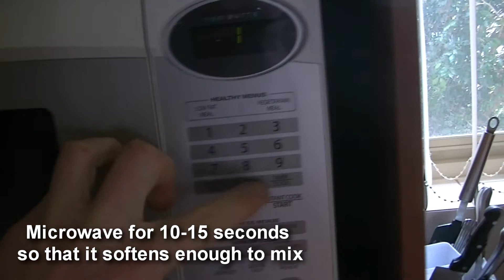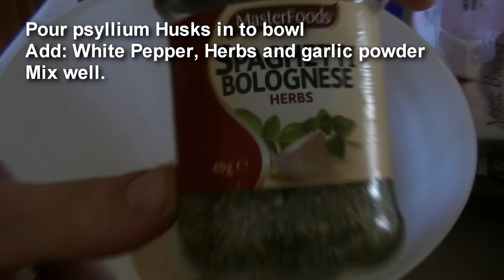Keto Recipes: Chicken Kiev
A tasty Chicken Kiev! Keto freindly.